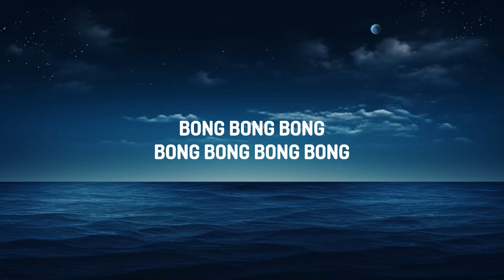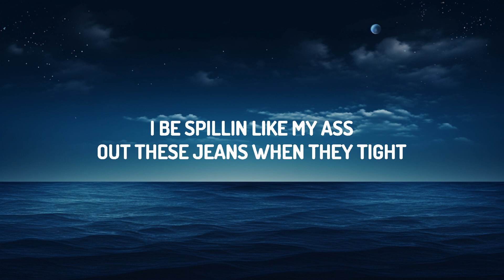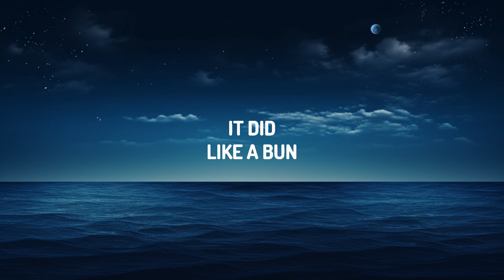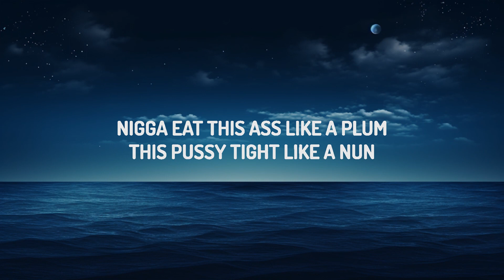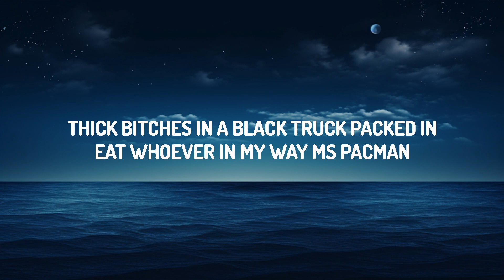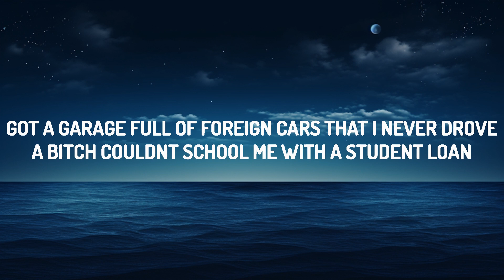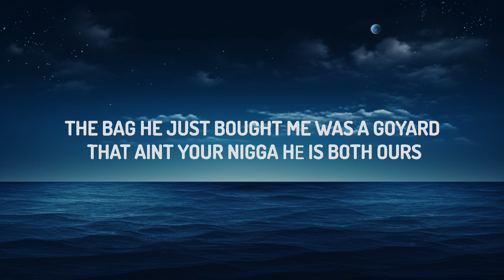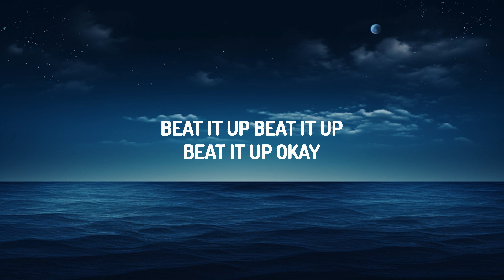Cardi B - Bongos (Lyrics) ft. Megan Thee Stallion | 25 Min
♫ Cardi B - Bongos ft. Megan Thee Stallion

(Lyrics):
[Intro: Cardi B]
Bong-bong-bong (We good?)
Bong-bong-bong-bong-bong (Like a drum)
Bong-bong-bong-bong-bong-bong-bong (Haha, this is fire)

Nigga, eat this ass like a plum (Plum)
This pussy tight like a nun (Nun)
Better chew it up like it's gum (Gum)
Then wipe your mouth when you done (Okay)
I'm hot like Nevada, pussy get popped, piñata
Bitch, I look like money, you could print my face on a dollar
Beat it up, beat it up, beat it up, beat it up, okay
Five, four, three, two, one, lift off (Hey)
Honey, I'm home, shoes gettin' kicked off (Uh)
Every time I turn around, a bitch pissed off (Ah-ha)
You dusty ass hoes need a lip brush (Woo)
You gon' settle down, you gon' live with him (What?)
I don't even wanna post a pic with him (No)
Thе bag he just bought me was a Goyard (Goyard)
That ain't your nigga, he is both ours
Pussy tight likе a nun (Nun)
Countin' up hundreds with my thumb (Thumb)
I don't care where you from (From)
Better dick this shit like a drum (Okay)
Don't be talkin' shit like you know me (Woo)
I ride dick like a pony, girl
That nigga look like a brokey (Real hot girl shit)
Go and fuck with his home, he a-

This ass sit like a stallion, all these wannabes my lil' ponies
These hoes camped out in the comments, always talkin' like they know me (Ayy)
Thick bitches in a black truck, packed in
Eat whoever in my way, Ms. Pacman
Hermes, made a real big purchase
Purse so big, had to treat it like a person
Bad bitch (Bad bitch) in real life (In real life)
Show me real yêu, give a fuck about them likes ('Bout them like)
Bitch tryna say I ain't fine, oh alright
They know I'm thick like I'm eatin' beans with the rice
Like lean over ice, got the real meat pies
I be spillin' like my ass out these jeans when they tight
And the way they watch me, need to be monetized (Ah)
I'ma need a money bag if I sleep overnight
Wait, wait (Hold up), wait, wait (Hold up), wait
Hoes pop pills, but I'm the one they can't take
Real hot girl shit, I'ma make somethin' shake
I know these stiff hoes can't releate

Shoot your shot like a free throw
Just know this pussy ain't free though
My BD is a Migo, bitch, your BD is zero
My back shots sound like bongos
I ain't scared to admit, I'm a freak hoe
At least I get my money
Y'all hoes broke, pussy took more turn than a key hole
[Interlude: Cardi B & Megan Thee Stallion]
It did
Like a bun
I'ma throw it back like it's Thursday
I got cake, I'm lit, it's my Birthday, ah

Don't ride it on my knees, bitch, I ride it o